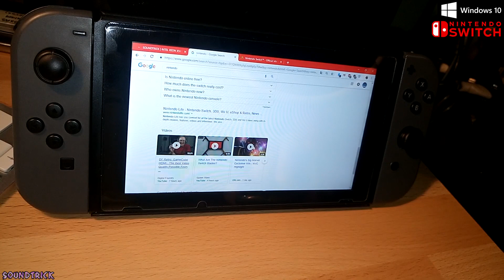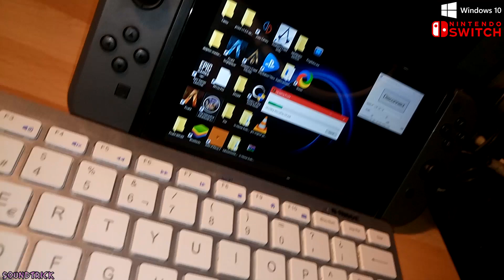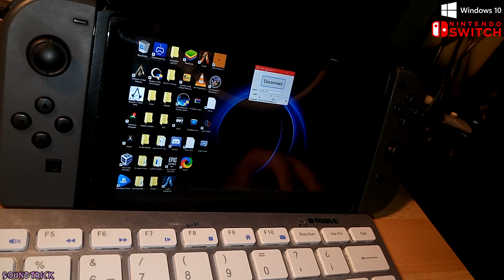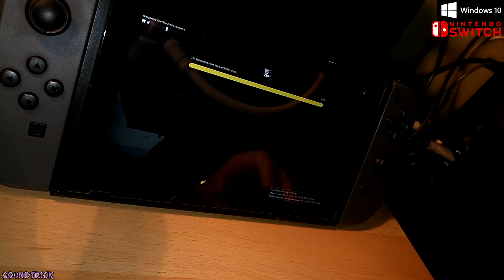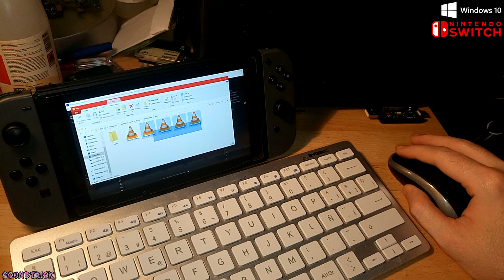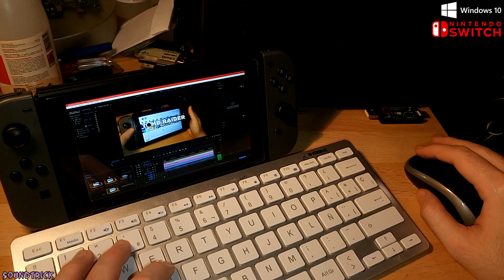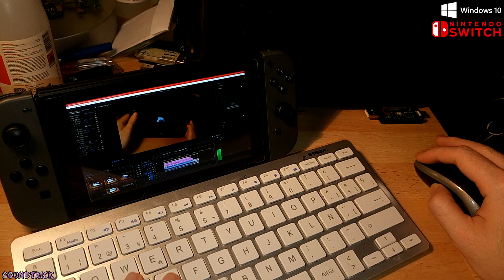WINDOWS 10 on NINTENDO SWITCH [ In-Home Switching ] CLOUD SYSTEM